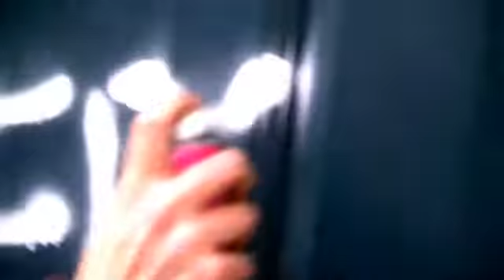Being Human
asher's belated birthday video